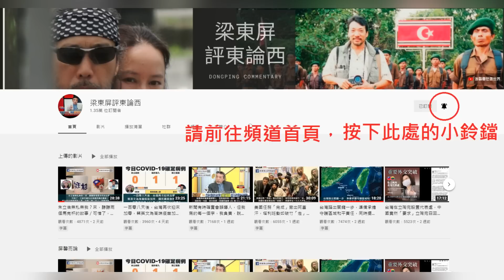拜登表示不提供 F-16 給烏克蘭？其實美國是根據戰場情況決定提供什麼武器。納坦雅胡露口風，以色列攻擊伊朗是在暗助烏克蘭？｜屏馨而論第 387 集